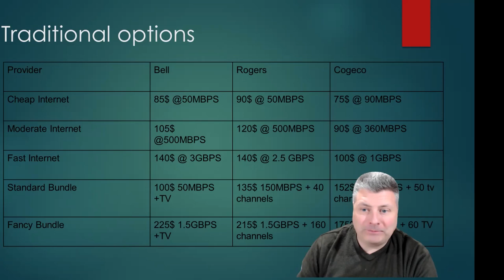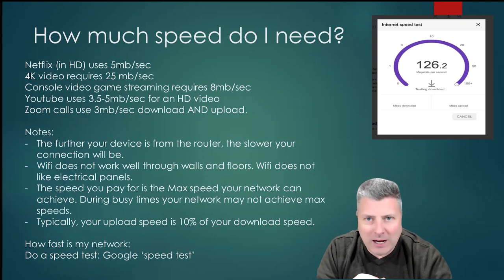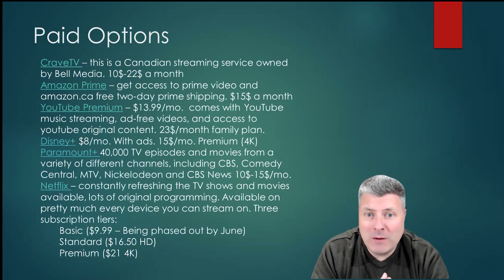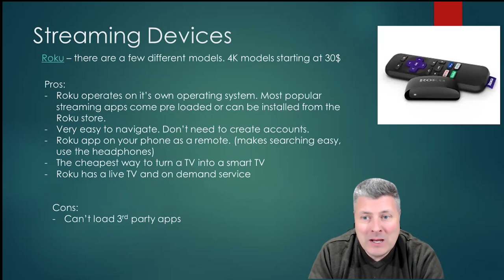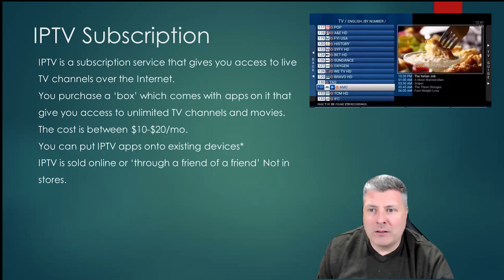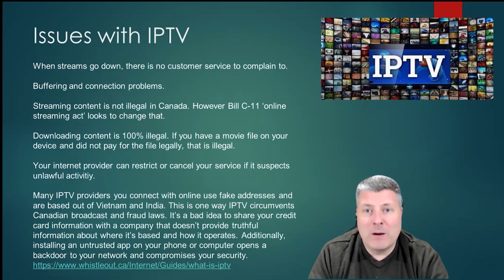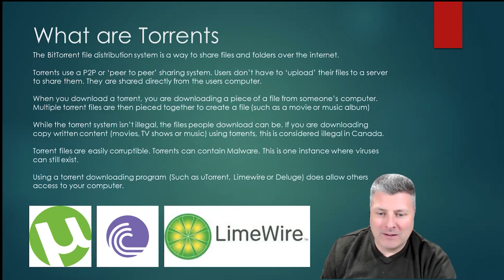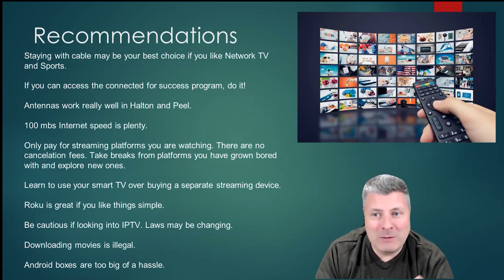MindfulTech - Video Streaming